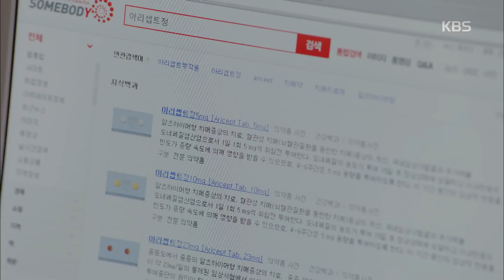너도 인간이니 - 남신Ⅲ 서강준, 연기하는 박영규에＂치매 아니에요 할아버지＂20180703